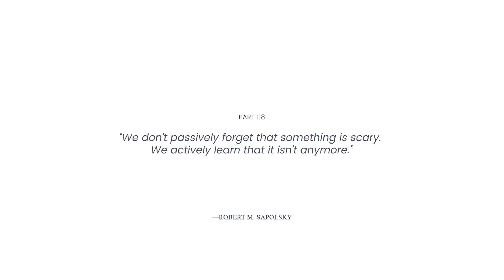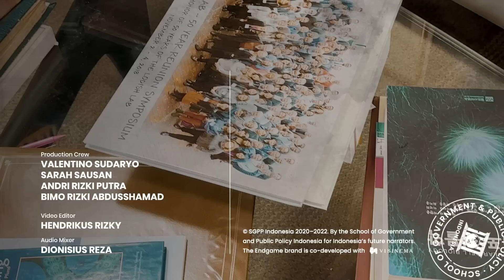Biotechnology: Humanity’s Promising Future - Harvey Lodish | Endgame #118 (Luminaries)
Harvey Lodish, a professor at the Massachusetts Institute of Technology (MIT) for almost 50 years, explains the significance of biotechnology in the medical world's future scenario. Prof. Lodish also gives his perspective on creating a supportive and lucrative academic atmosphere and science entrepreneurship—based on his experience mentoring two Nobel Prize Winners and starting eight biotech companies, respectively.

Prof. Lodish is the chair of the Board Research Committee: Boston Children's Hospital and the founding member of the Whitehead Institute for Biomedical Research. His expertise includes biomechanics, biomolecular engineering, macromolecular biochemistry, metabolism, genetics, to genomics. Some of his well-known companies are Genzyme Inc., Millennium Pharmaceuticals, and Rubius Therapeutics.

About the host:
Gita Wirjawan is an entrepreneur, educator, and currently a visiting scholar at Stanford University at the Walter H. Shorenstein Asia-Pacific Research Center (APARC).

SGPP Indonesia Master of Public Policy March 2023 Intake:
admissions.sgpp.ac.id

00:00 [Intro]
01:44 Product of Small College
10:49 Molecular Biology Trailblazer
22:30 Making Nobel Laureates
27:36 Hacking DNA, Gene, & IQ
35:12 Science Entrepreneurship
44:03 Indonesia, AI, Biotechnology